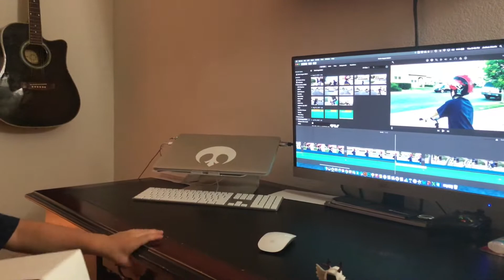Devinator First Movie with DJI Osmo Mobile 2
Hi guys. We had some fun today experimenting and testing the DJI Osmo Mobile 2 gimble. Here's a quick look at some of the shots we got with it. Enjoy :)